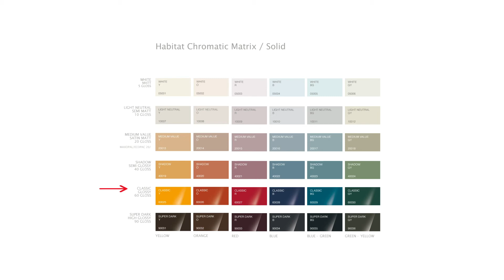Tutorial Visual Composer: Chromatic Solid